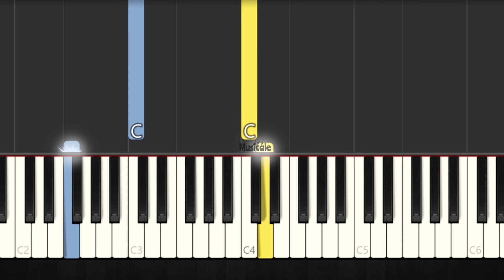Maroon 5 - Girls Like You - EASY PIANO TUTORIAL